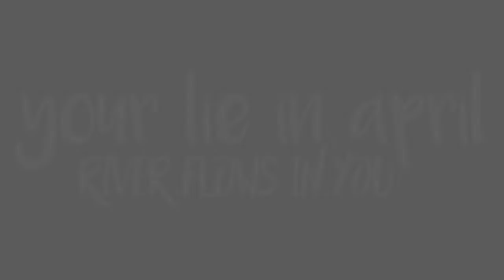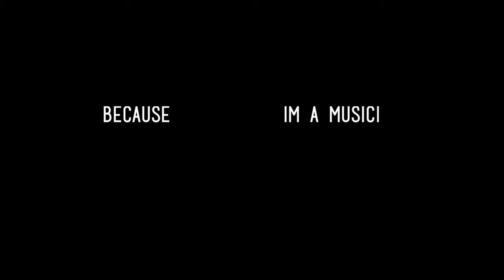MY HEART AND SOUL PT 3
i'll try and the only reason i made the video is because the song tells my story and heart...it means alot to me tbh i didn't start youtube for the views or subs i only want to do it because i can tell my story in my amvs and i hope others understand my message to never give up or give in no matter how much the pain hurts them because i care...because someone saved me and i want to save others  no matter what...